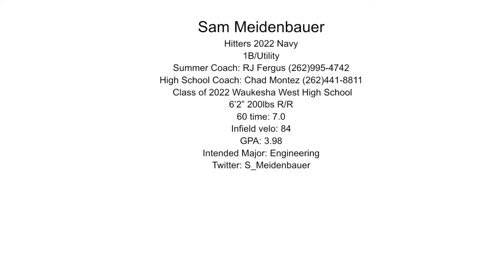2021 Scouting Video